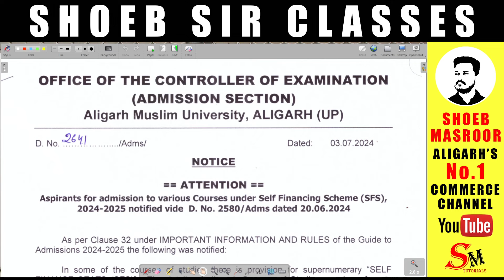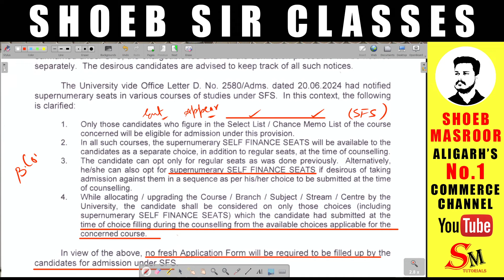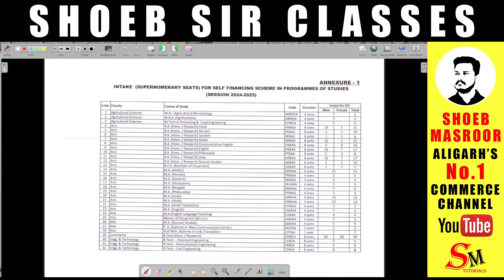AMU SELF FINANCE SCHEME | HOW TO APPLY IN AMU SELE FINANCE | LATEST UPDATE !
SHOEB MASROOR.